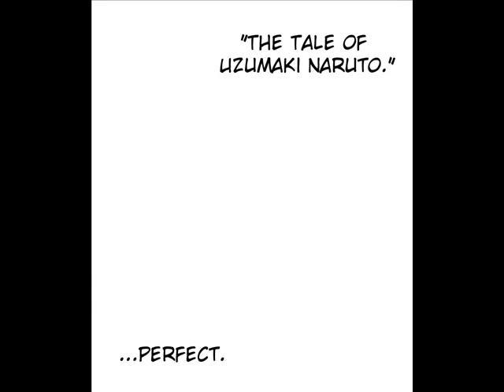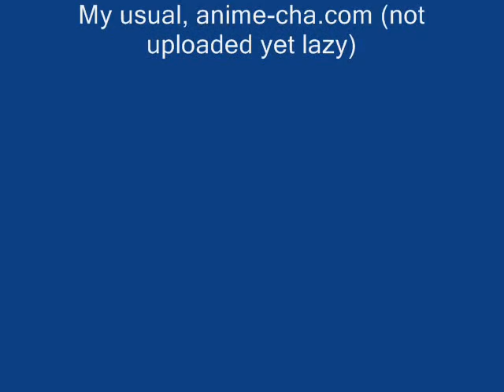Naruto Manga Chapter 383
Well read the title, Naruto manga Chapter 383.

Shoots & Ladders - Korn

And ::raises hands:: DO NOT ASK ME WHAT I WAS THINKING! Sometimes I just do what the voices in my head tell me at the current time.

Please comment, or I'll swear I'll keep making more. And I think that is one threat you guys all fear.